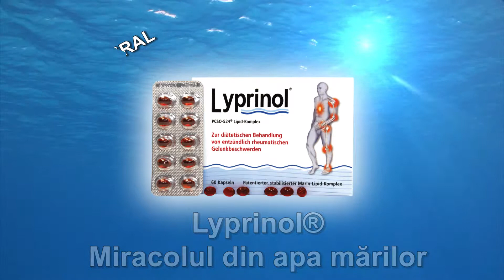Prof biolog Saftiuc Smaranda despre efectele directe ale extractului Lyprinol